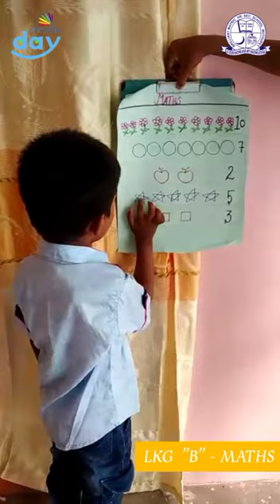LKG B | MATHS | CHRYSLAIS DAY | BMHSS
Chrysalis Day video

Maths: Can you draw these and show it? 7 flowers 10 circles 2 apples 5 stars

School: Brilliant Matric Hr. Sec. School - Muthupet

Source: Chrysalis

Supports: Teachers, Parents and ITWing.